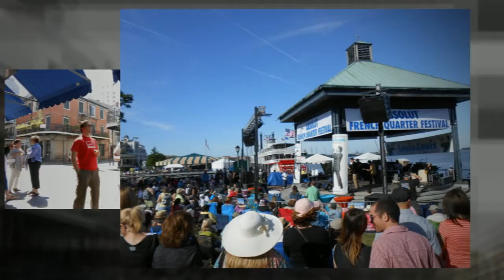Lordy, Lordy. Cowboy's 40.